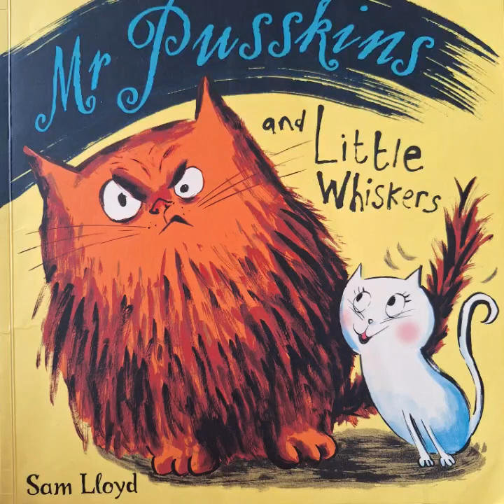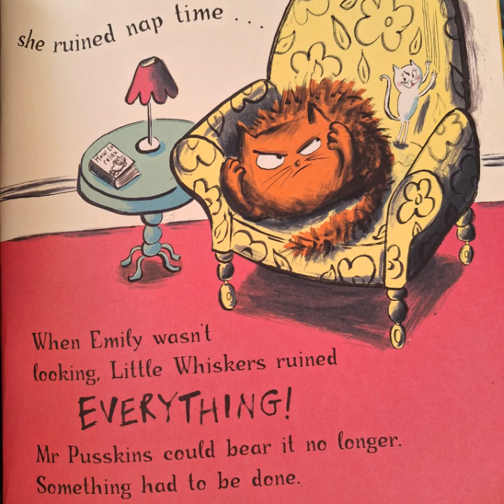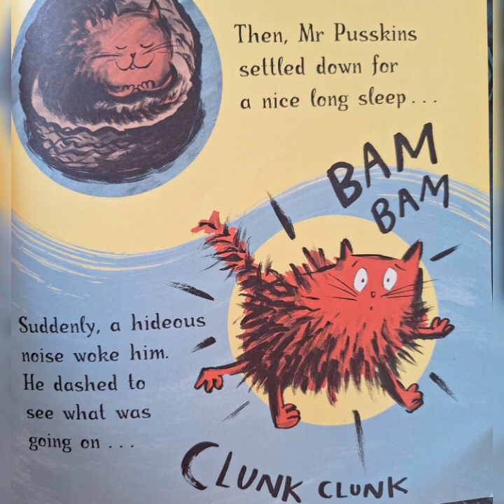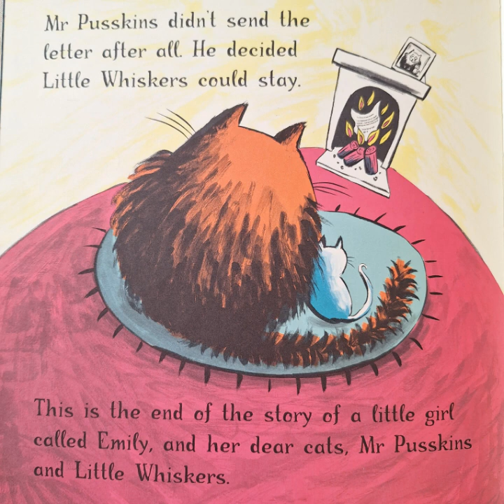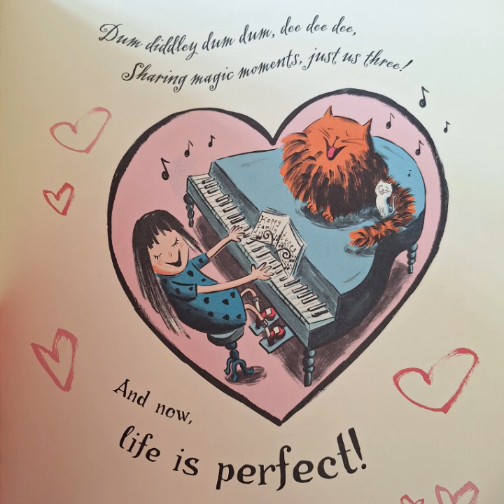Mr. Pusskins, Written by Sam Lloyd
Children's bedtime story, read in a soothing and calm voice.